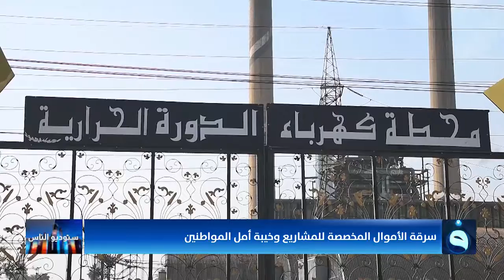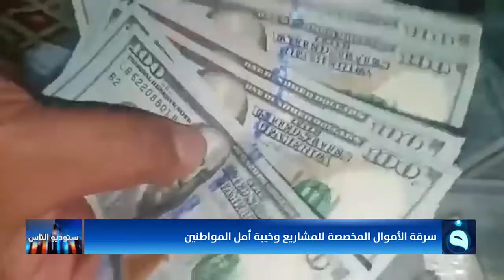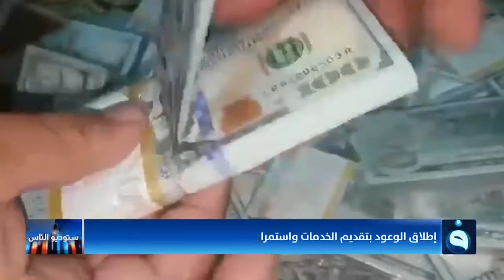اطلاق الوعود بتقديم الخدمات واستمرار عملية الخداع